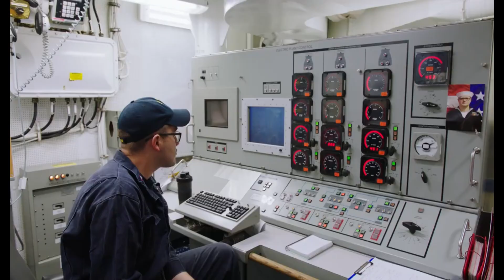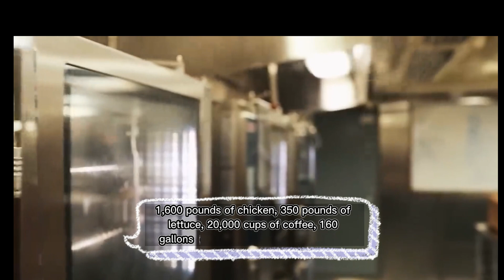This is HOW You Cook 17K Meals For The US Navy Sailors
An aircraft carrier, with more than 5,000 sailors on board must prepare over 17,000 meals each day. To handle these immense quantities of food each ship has its culinary staff consisting of over 100 cooks and food experts. It's remarkable how these cooks manage to deliver the same standards of food and plenty of quantities every single day. But how do they tackle this large-scale cooking during the time the ship is deployed?